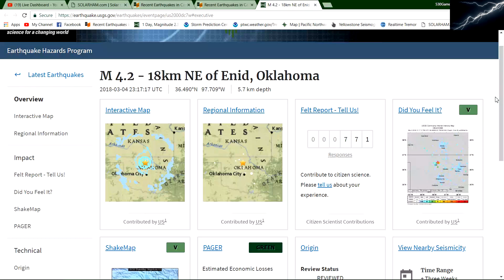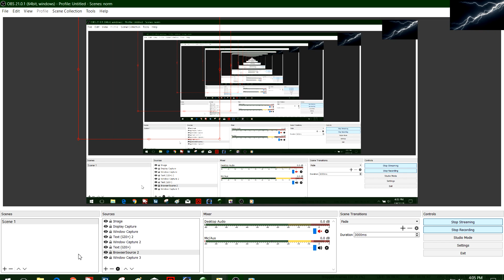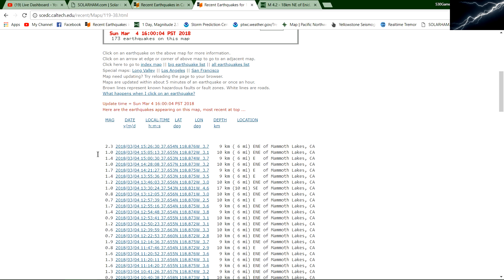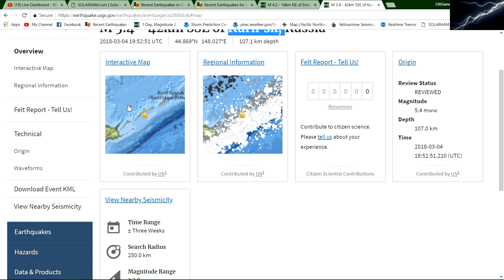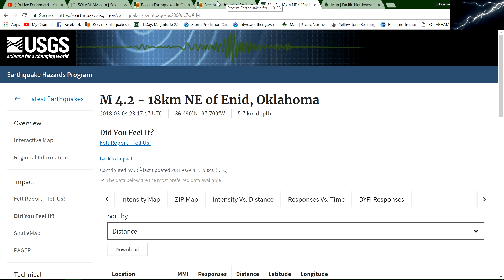4.2 Earthquake Enid, Oklahoma 3/4/2018